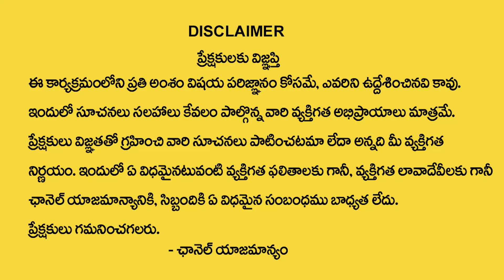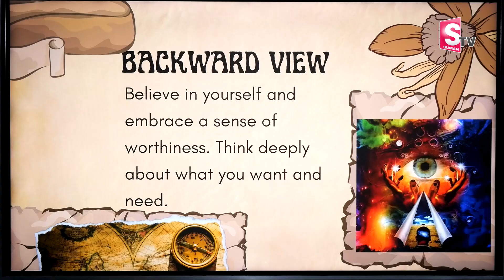Backward View Manifestation Technique| RESET Your MINDSET | The Secrets Millionaires | Vibrant Vamsi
Watch►Backward View Manifestation Technique| RESET Your MINDSET | The Secrets Millionaires | Vibrant Vamsi